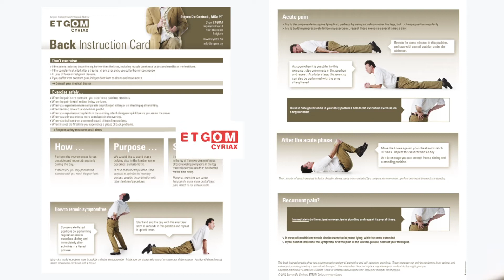The team...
Discover all you need to know to improve your clinical reasoning and therapy skills in orthopaedic medicine during our courses. Get your your free downloads (films, case studies, ebooks, assessment forms) now

The European Teaching Group of Orthopaedic Medicine, Cyriax (ETGOM) offers a world wide standard in continuing education courses in Modern Orthopaedic Medicine.  Discover all details on our actual programs